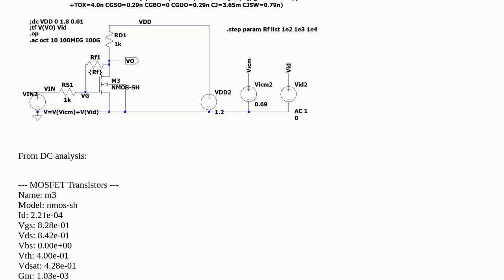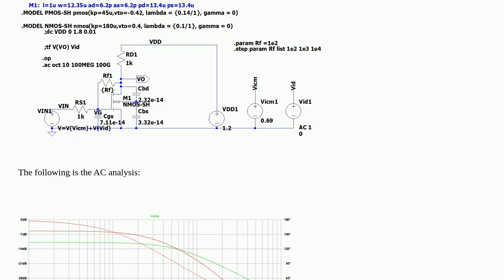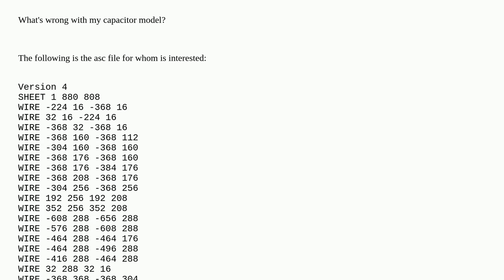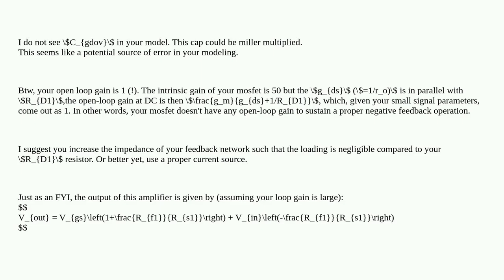Electronics: Why do these two NMOS frequency responses give significant differences in LTspice si...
Why do these two NMOS frequency responses give significant differences in LTspice simulation?

A special thanks goes out to the community

  ltspice frequency-response